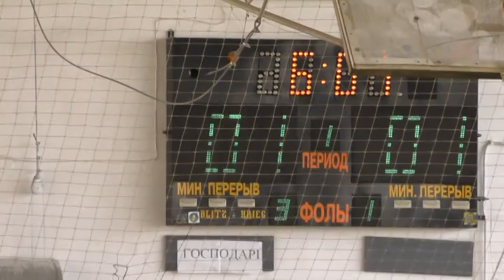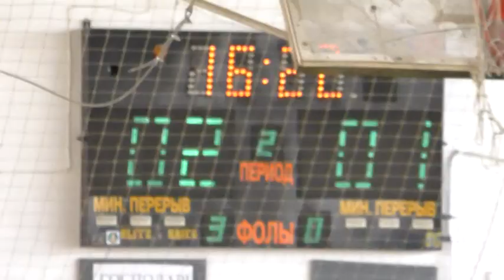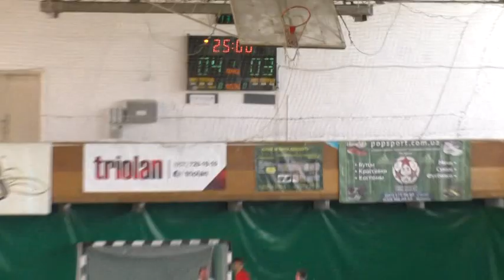3Виктория – Фолио Плюс 1 2 тайм